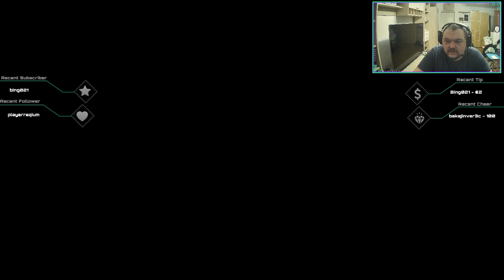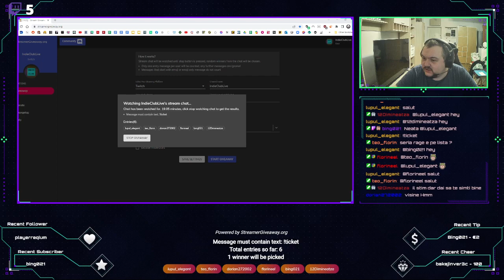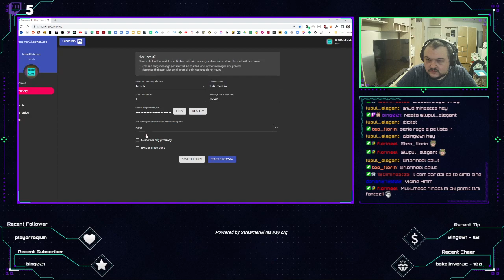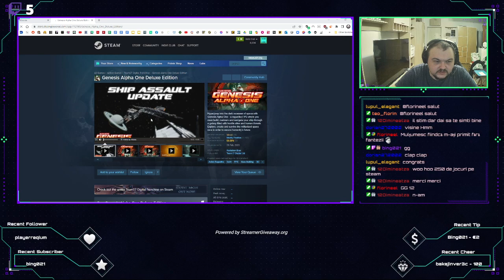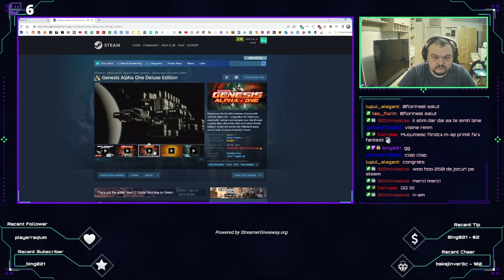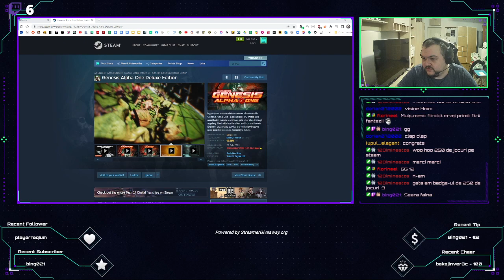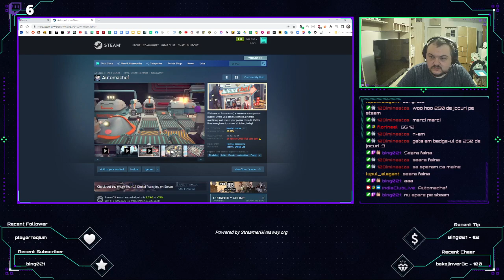Mad Max - Episodul 2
Play as Mad Max, a reluctant hero and survivor who wants nothing more than to leave the madness behind and find solace.